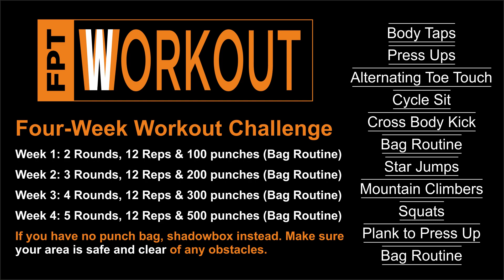Four-Week Workout Challenge - FPT (Weekly Workouts)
Hi everyone,
We hope you are all staying safe.

This week Terry has put together a four-week workout challenge to keep you all on your toes. Let us know how you are getting on using

The Formby Pool Trust Team